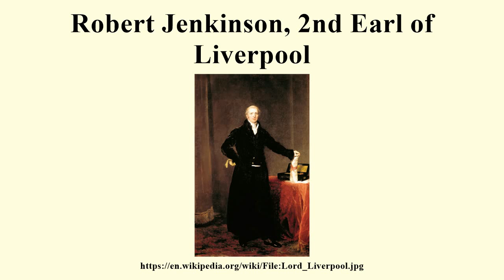Robert Jenkinson, 2nd Earl of Liverpool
Image-Copyright-Info
Author-Info:   Thomas Lawrence (1769–1830) Alternative names Sir Thomas Lawrence Description English painter and draughtsman Date of birth/death 13 April 1769 7 January 1830 Location of birth/death Bristol London Work location London, Vienna, Rome ity control VIAF: 59122598 LCCN: n81008170 GND: 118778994 SELIBR: 268581 BnF: cb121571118 ULAN: 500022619 ISNI: 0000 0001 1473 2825 WorldCat WP-Person
Image-Copyright-Info